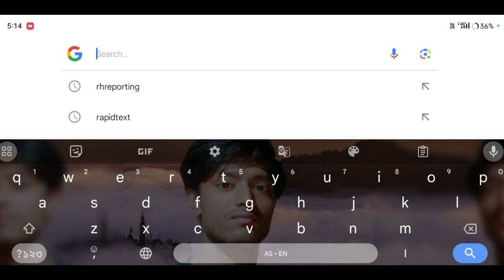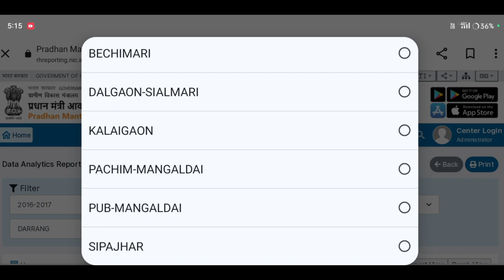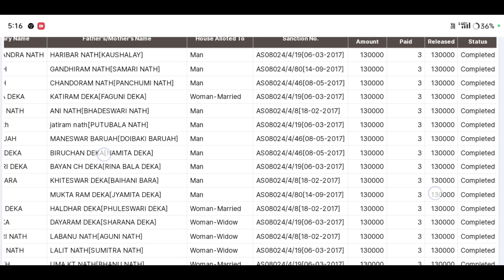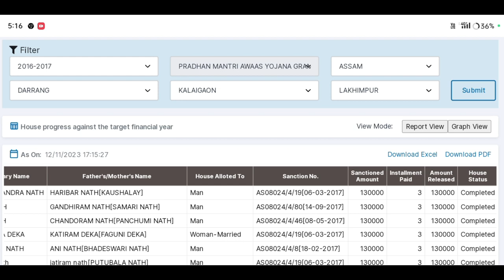How to Check 2016-2017 Geo tagging House List Published 2023// Geo tag লিষ্টৰ তালিকা প্ৰকাশ#AmonDas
geotag house list assam 2023,
pmay house design assam 2023,
2023 jio tag house verified list,
bpl house list 2022 assam,
2023 sarkari ghar,
pradhan mantri awas yojana 2023 list kaise dekhe,
sarkari ghar assam 2023,
bpl house status check online,
2018 jio tag house verified list,
pmayg jio tag house
assam jio tag house name check,
assam jio tag house verified list published,
pmay new list 2022-23 assam,
pmayg nic in 2022 23 new list assamese
চৰকাৰী ঘৰৰ নতুন তালিকা,
geo tag house list,
চৰকাৰী ঘৰৰ তালিকা,
geo tag list,
২০১৮ চনৰ ঘৰৰ তালিকা,
jio tag list,
jio tag house list,
প্ৰধান মন্ত্ৰী আবাস যোজনা তালিকা,
geo tag new list,
প্ৰধান মন্ত্ৰী আভাস যোজনা তালিকা pmayg,
jio tag house list assam,
assam jio tag house list,
চৰকাৰী ঘৰৰ তালিকা ২০২,
চৰকাৰী ঘৰৰ তালিকা 2023
চৰকাৰী ঘৰৰ তালিকা ২০২৩,
how to check geo tag house list,
চৰকাৰী ঘৰ লিষ্ট,
চৰকাৰী ঘৰৰ নতুন তালিকা ২০২৩,
চৰকাৰী ঘৰৰ নতুনকৈ অহা লিষ্ট
মাটিৰ কাগজ কেনেকৈ উলিয়াব অনলাইনৰ পৰা
অসমৰ পুৰণা ভোটাৰ তালিকা কেনেকৈ download কৰা হয়
২০২২ চনৰ নতুন ভোটাৰ তালিকা
payment কেনেকৈ চেক কৰিব
ডেউতাকৰ মাতি কেনেকৈ নিজৰ নামত কৰিব
মাটি ভাগ বতৰা কেনেকৈ কৰিব
প্ৰধানমন্ত্ৰী আবাস যোজনা ২০১৯ নতুন তালিকা
জবকাৰ্ড লিষ্ট প্ৰকাশ
জব কাৰ্ড আচনি
settlement of occupancy tenant - দখল স্বত্ব থকা ৰায়তৰ মাটি ম্যাদিকৰণ কেনেকৈ কৰিব -জানি লওঁক
ঘৰ
দেৱাল
ইটাৰ গণনা
ইটাৰ হিচাপ
aryaan llb
assam law
education
nrc
assam
assam tech
Amon Das
Amon Das
AmonDas Viral video
Monuj Bhai
Amon Das Viral video Village
Popular channels
Popular channels India
Please support me 🙏🙏
Best YouTube channel
Tech video
Assam Best YouTube channel
Dimpu Baruah
Please support me 🙏🙏 This channel 🙏
🙏Tech https
Online news
Online news
Mr.India Heker
Xyz
Mr.India Heker
Amon short video
Amon short
Short
Amon short video
Amon short
pm আৱাস
প্ৰধান মন্ত্ৰী আবাস যোজনা নতুন লিষ্ট ২০২৩
মই আপোনালোকক কেনেকৈ Pardhan Mantri Awas Yojana Gamin ৰ apply list ত 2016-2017 ৰ Geo tagging লিষ্টত নাম আহিছে ne নাই কেনেকৈ check কৰিব তাৰ বিষয়ে কৈছোঁ।
Amon Das🙏